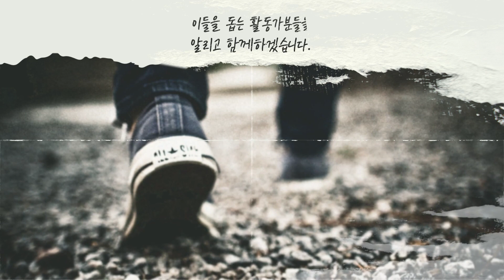김영철 2부 - 탈북 당시 타고 온 배, 만드는 법 알려줄테니...?! [근황탈탈탈] 8회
● 근황 탈·탈·탈

탈북민의 근황과 안부를 전하며,
이를 통해 탈북민의 대한민국 정착에 대해 다시 한번 짚어 보는 시간

● 배나TV는?

배나TV는 2014년 6월 15일에 설립한 방송사로, ‘배우고 나누는 TV’의 줄임말입니다.
2022년 3월 1일부터 비영리단체 '글로벌한마음'이 배나TV와 함께합니다.

1) 균형 : 문화차이를 줄이며, 생활정보를 배우고 나눕니다.
2) 조화 : 다문화 및 소외계층이 한국사회에 잘 정착할 수 있도록 노력합니다.
3) 융합 : 이들을 돕는 활동가분들과 봉사단체를 알리고 함께 하겠습니다.